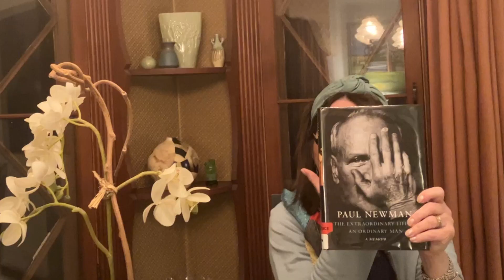Maureen - Paul Newman: The Extraordinary Life of an Ordinary Man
Maureen reviews the memoir "Paul Newman: The Extraordinary Life of an Ordinary Man"